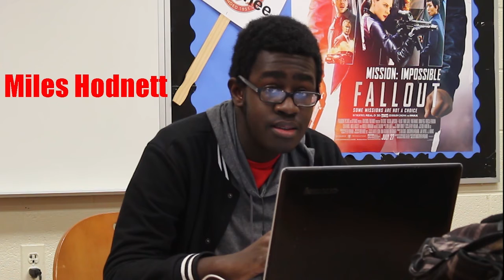SHS December 10 Announcements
This is the announcements and news for December 10, 2018. This video also includes a promo created by Miles Hodett and Tigist Ashaka.